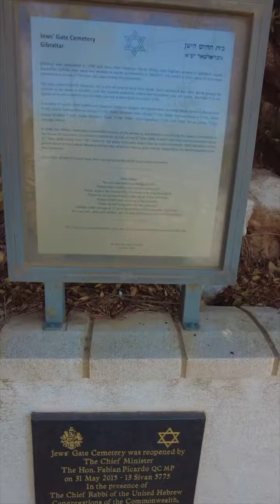مقبرة اليهود في جبل طارق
شاهدة على المصير الذي لاقاه اليهود مع المسلمين حين سقطت